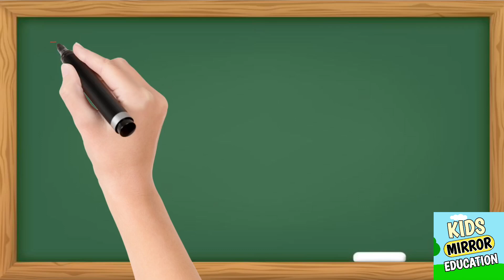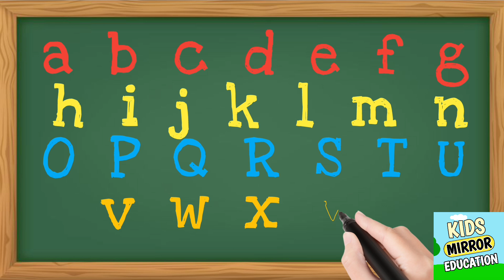A for apple | abcd songs | phonics song | English alphabets | a for apple b for ball | abcd rhymes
The kids school
English alphabets with picturesStudy centre
abcd
Abcd phonics songsphonics songa for apple b for ball
a for apple bi for boyabc songs for children
abcd song
nursery rhymesalphabetsa for appleb for ball
C for cat
abcdefgenglish alphabetabcd cartoon
alphabet songsabcd rhymes
abcd alphabet
Study K VideosEnglish alphabetsa for apple walaabcdefgabcd varnamala
a for apple abcdenglish varnamalakids alphabetalphabet for kids
english varnamalakids alphabetalphabet for kids

Kids Mirrors Education

video, videos,
t05t, baby, babies,
kindergarten, letter, sounds, toddlers, original song,